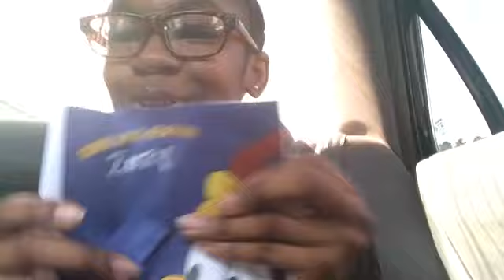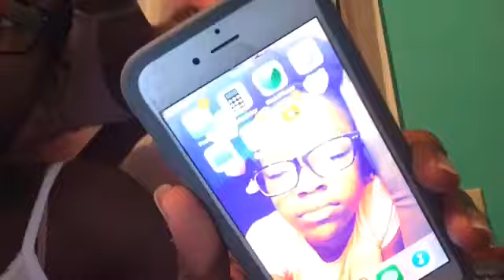ITS GOTTEN WORSE!?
Thank you soooo much For opening the description🤣 hope you enjoyed my Vlog today!😀 if you did enjoy don't forget to leave a like👍 punch the subscribe button for more videos from me👊 and turn on them post notifications to get notified when I post😝

Thank you all for the support! I really appreciate you guys and girls! Have a dabtastic day!🤣❤️